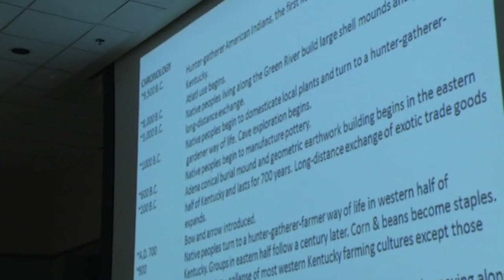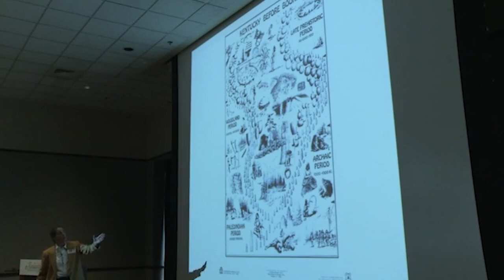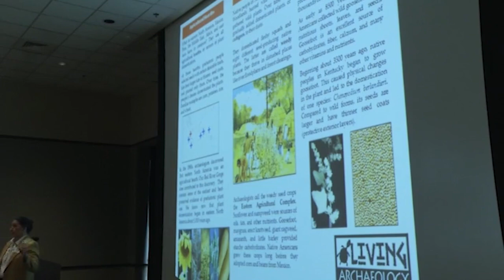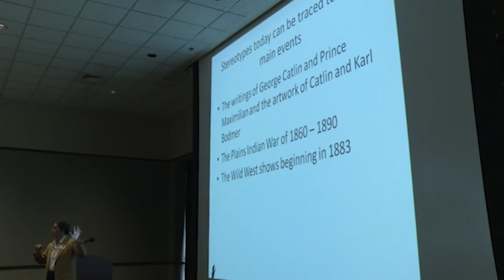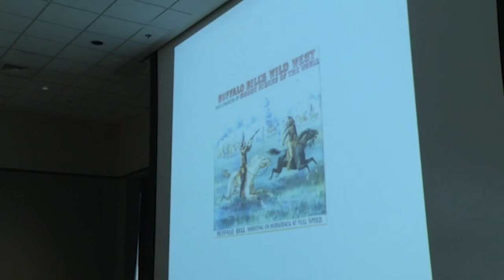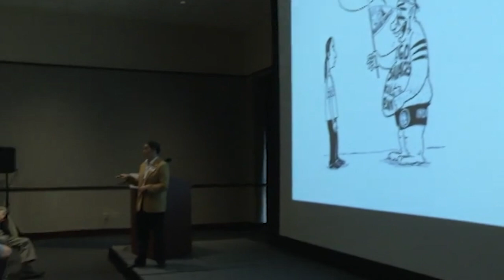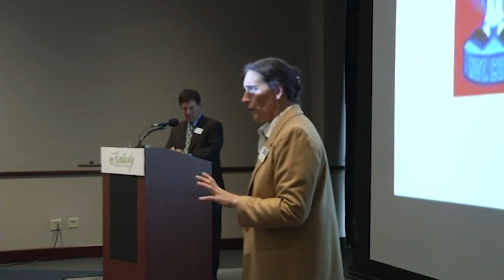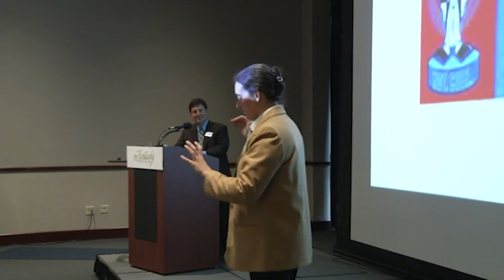Food For Thought | Telling the Story: Native American Presence in KY 11/15/2017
Food For Thought | Telling the Story: Native American Presence in KY with Tressa Brown. Recorded on 11/15/2017.